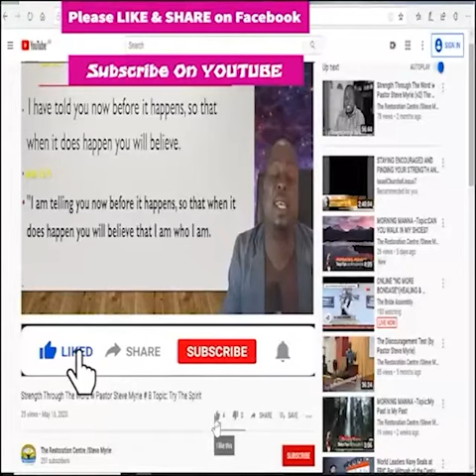Morning Manna Season 2 - Episode# 192 Topic: A God-Altered Perspective